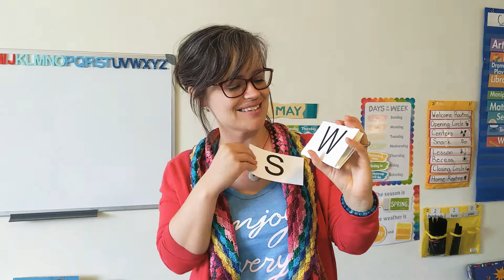Alphabet Exercises - Ww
Stand up and get your body moving as we practice letter names and sounds! Featuring letter Ww.